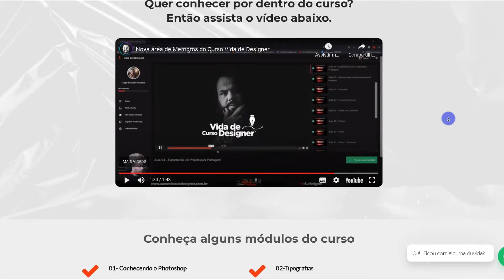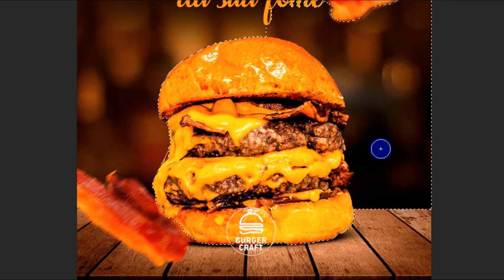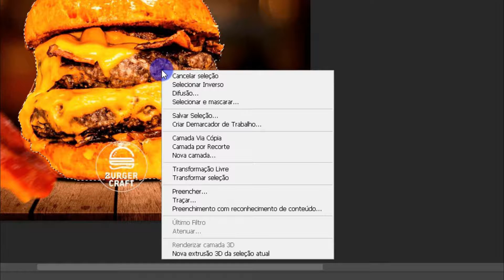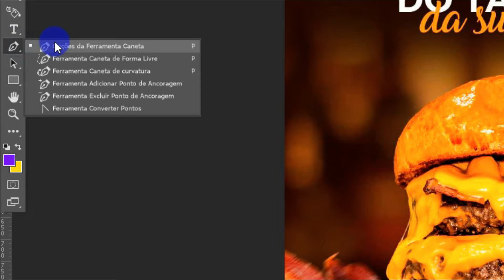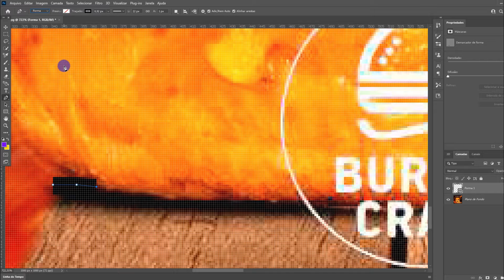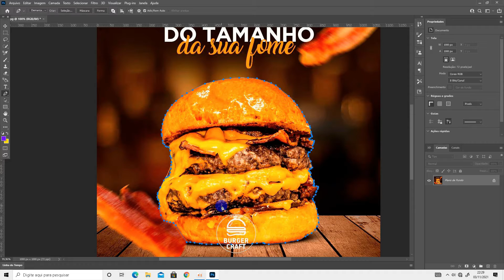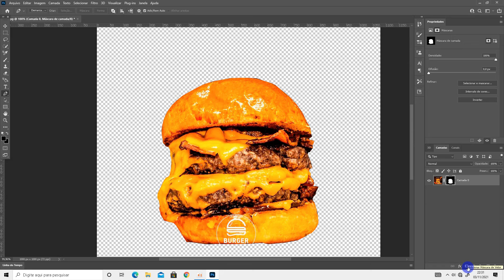COMO REMOVER FUNDO DE FOTO NO PHOTOSHOP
Nesse vídeo você vai ver como remover o fundo de uma foto no Photoshop.

0:00 COMO REMOVER FUNDO DE FOTO NO PHOTOSHOP

0:21 SEJA UM DESINGNER PROFISSIONAL

0:52 COMO DEIXAR UMA IMAGEM EM PNG

1:30 1° FORMA DE TIARAR O FUNDO DA IMAGEM

3:27 2° FORMA DE TIRARO FUNDO DA IMAGEM

6:48 OUTROS VÍDEOS...